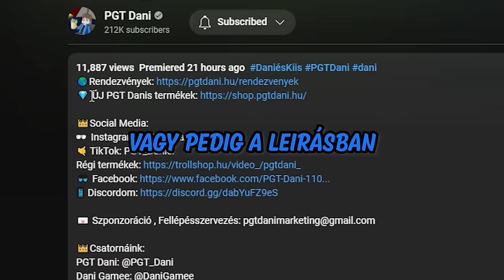NOOB VS PRO LEHETETLEN LABIRINTUS ÉPITŐ KIHÍVÁS A MINECRAFTBAN!